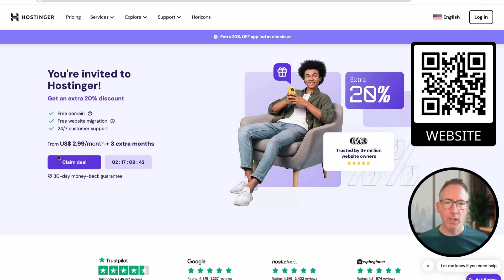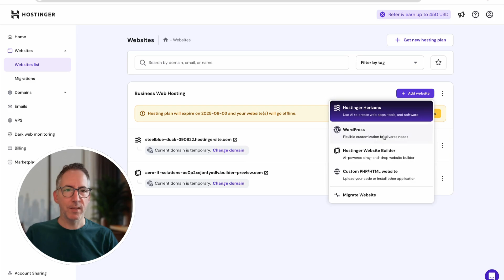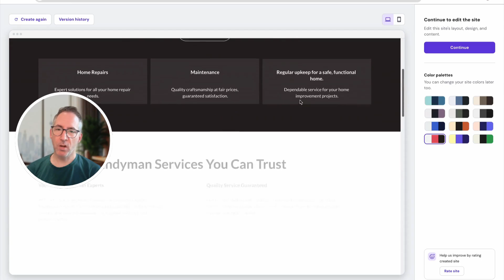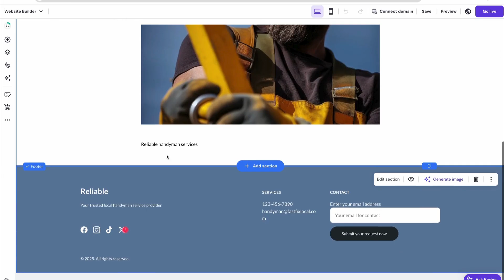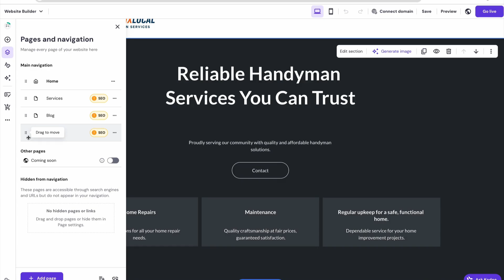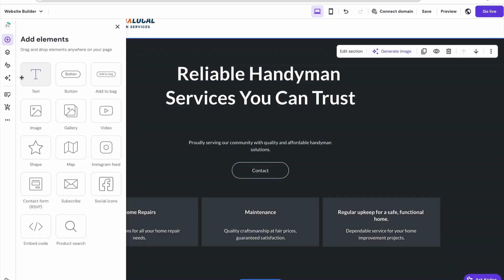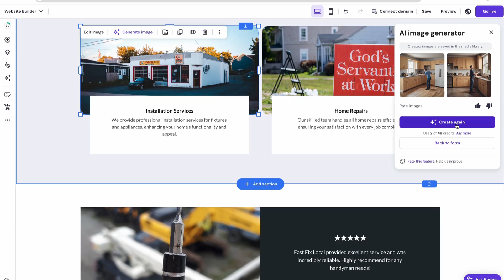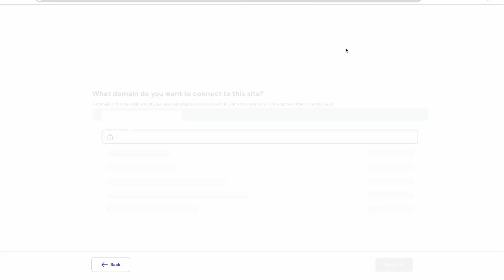The 10 Minute Website Formula for Any Company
Yes, you can build a professional website for your business in under 10 minutes — and host it for as little as $2.99 per month. Whether you're just getting started or need a fast digital presence, it's never been easier (or more affordable) to get your business online without compromising quality.

Think building a professional website takes hours (or days)? Think again! In this video, I show you how to create a sleek, conversion-ready website for a handyman service business — Fast Fix Local — in less than 10 minutes. From layout to branding to calls-to-action, we’re hitting all the essentials at lightning speed.

Whether you're a business owner, freelancer, or agency looking to spin up service sites fast, this demo is packed with value and ideas you can run with.